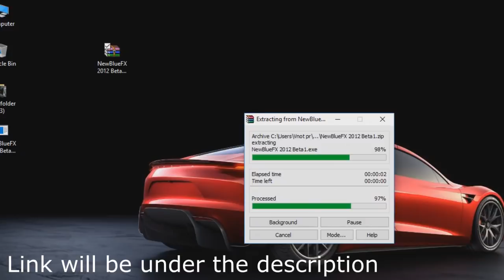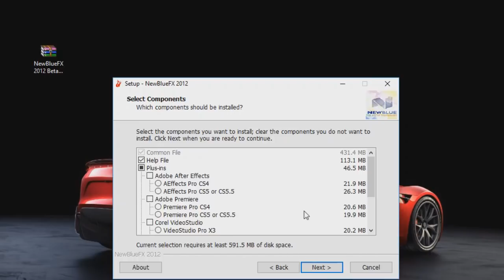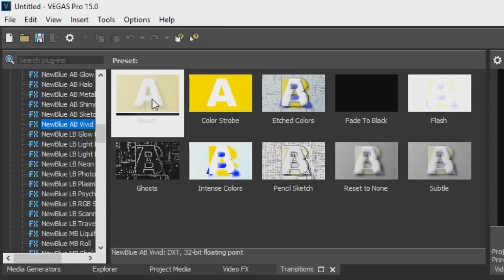NewBlueFx for Sony Vegas Pro 11 - 15 | 2022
In this short tutorial,showing you how to get NewBlueFx for Sony Vegas Pro for free, easy and fast installation.

If this tutorial helpful to you